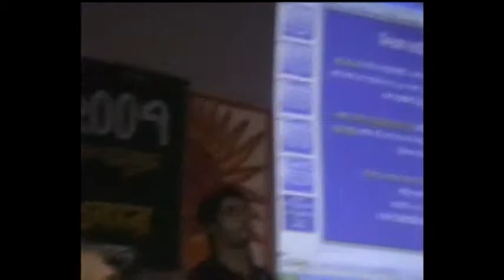Dhaka College Platoon 2007, Bangladesh National Cadet Corps, Ramna Regiment,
ADMINISTRATIVE INSPECTION   2007, Dhaka College Platoon, Bangladesh National Cadet Corps (BNCC), Ramna Regiment, Dhaka, Bangladesh.